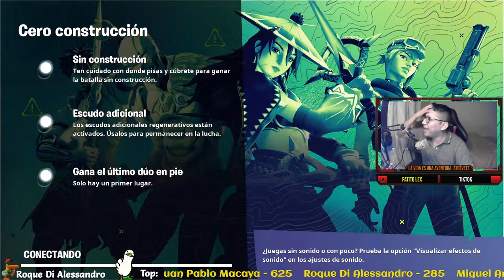P4t1to L3x - Kao the Kangaroo - #29